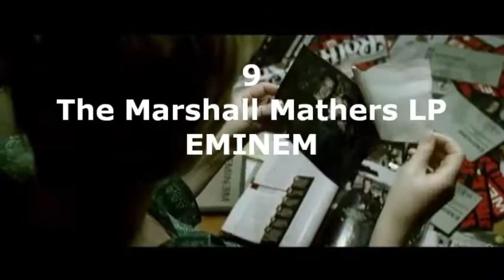UK Top 10 Albums Chart | 04/03/2001 | AmigoMusic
Top 10 UK Albums Chart Countdown for w/c 4th March 2001.